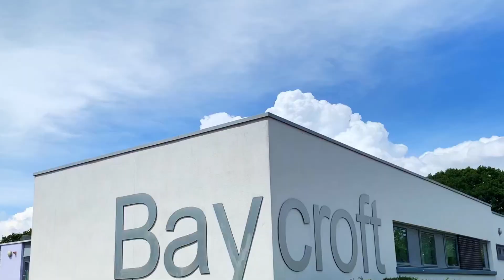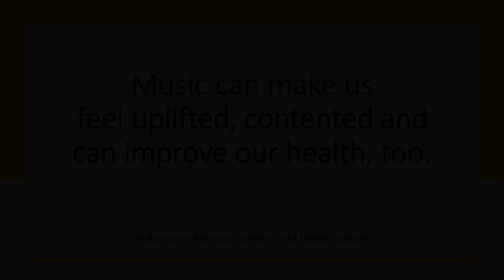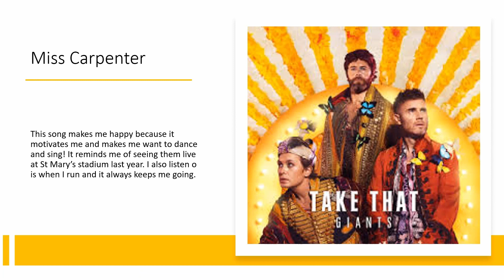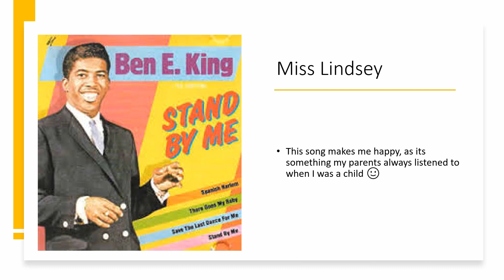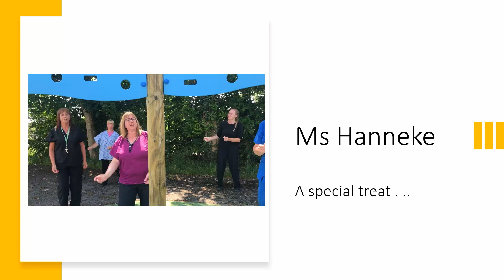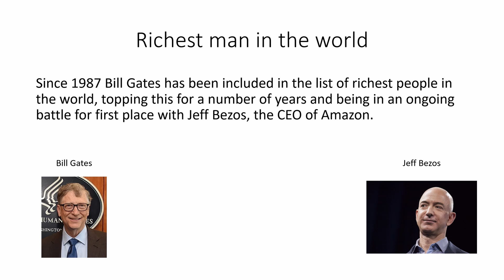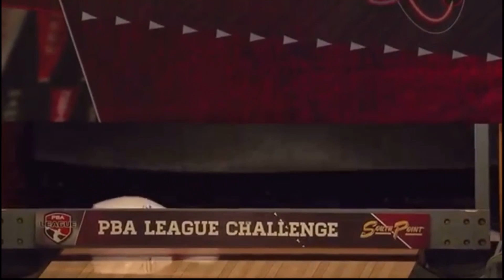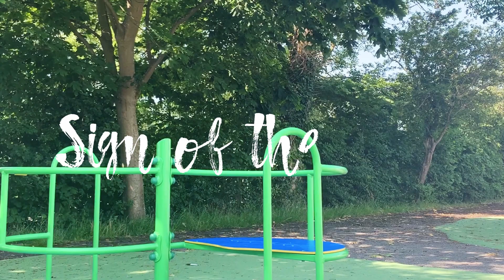Baycroft TV: Thursday 2nd July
Welcome back to Baycroft TV. Have a nice day!